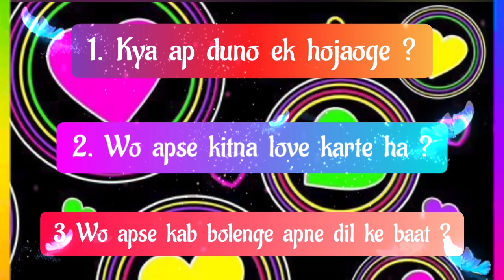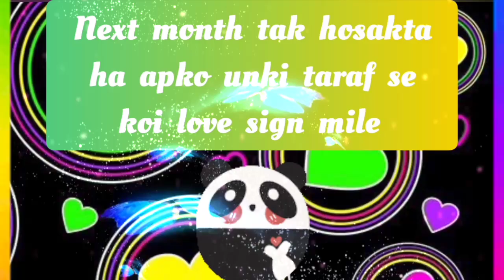choose one number | love quiz | love quiz game today | love quiz questions and answers